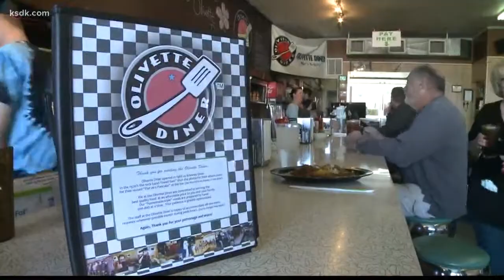Olivette Diner is worth the visit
Old fashioned diners are becoming harder and harder to find, but Jimmy V found one that's pretty much the same as when it opened it's doors almost 6 decades ago. It's proof good food and good friends never go out of style.